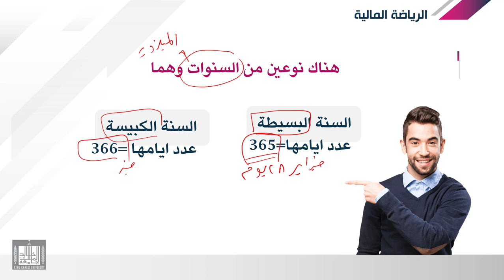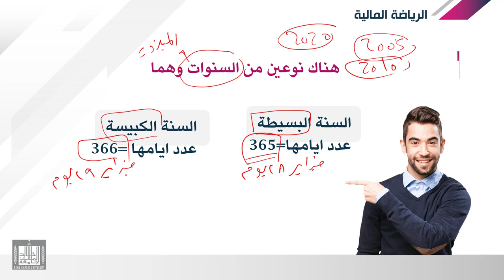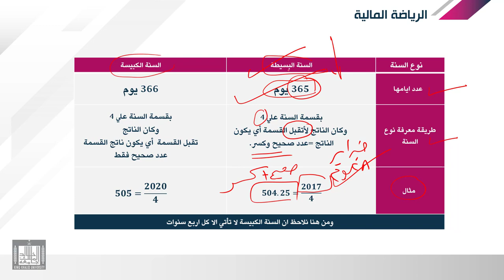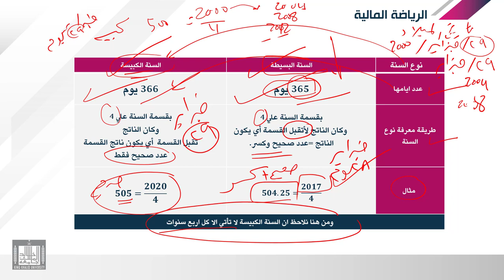الرياضة المالية | 1-3 | الفائدة البسيطة - مقدمة الرياضة المالية - 3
الدرس 3 : مقدمة الرياضة المالية - 3
انواع السنوات ومشاكل المدة